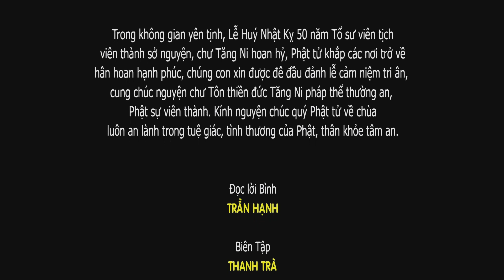Lễ Cúng Dường Trai Tăng Nhân Ngày Húy Kỵ 50 năm Tổ Sư Khai Sơn Tổ Đình Viên Ngộ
Sáng ngày 27/05/2022, nhằm ngày 27/04/ năm Nhâm Dần, tại Tổ đình Viên Ngộ, Ninh An, Ninh Hoà, tỉnh Khánh Hoà toàn thể bốn chúng đệ tử của Môn phong Viên Ngộ trang nghiêm tổ chức Lễ Cúng Dường Trai Tăng Nhân Ngày Húy Kỵ 50 năm Tổ Sư Khai Sơn Tổ Đình Viên Ngộ
► Kenh STD